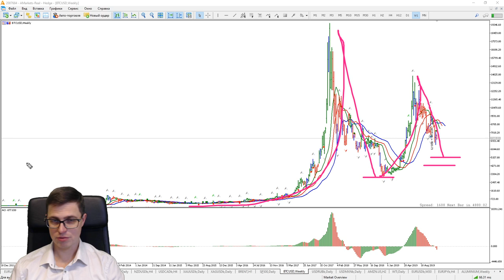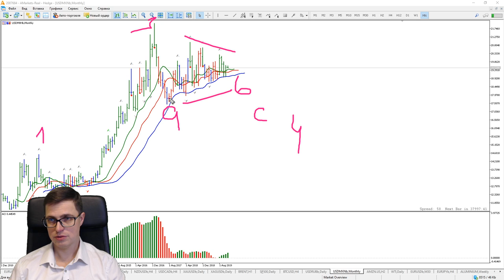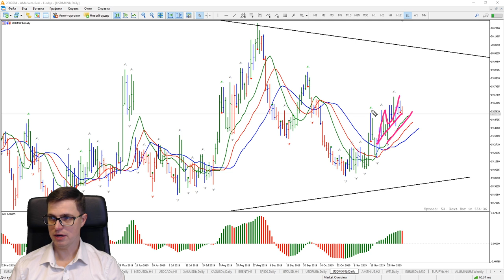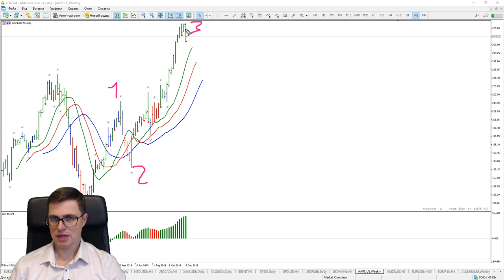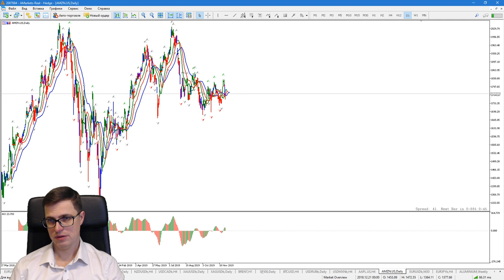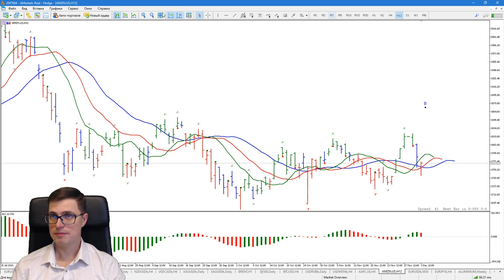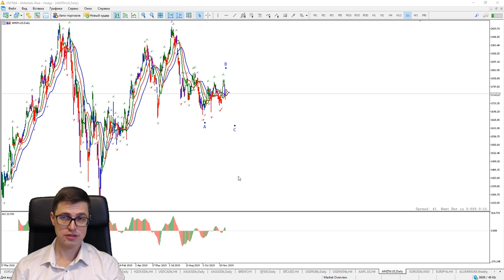Александр Котин: почему не стоит торговать USDCHF и USDCAD? | AMarkets